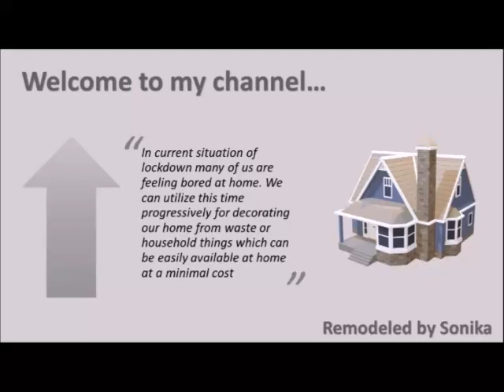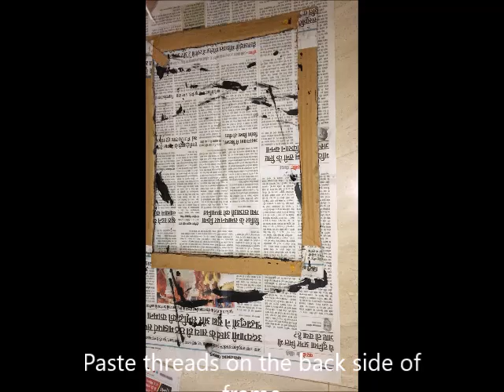youtube video #-CBNK10wB04